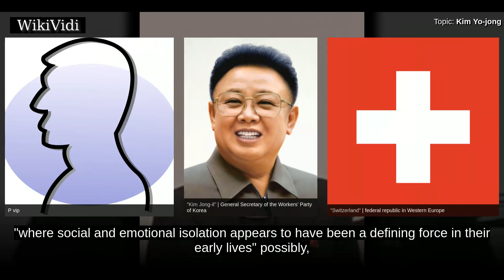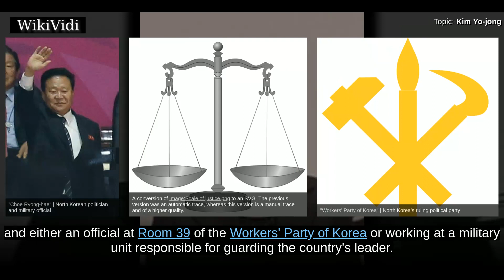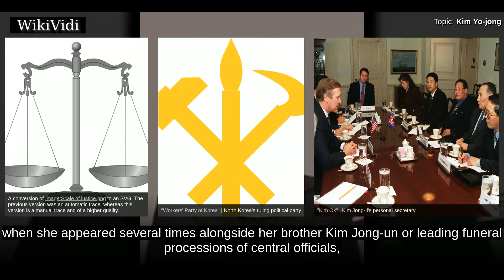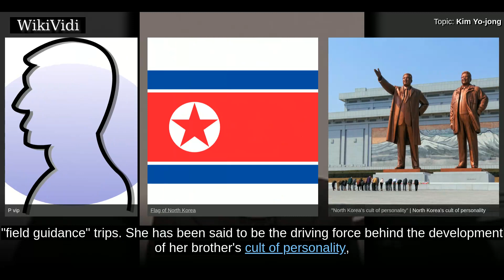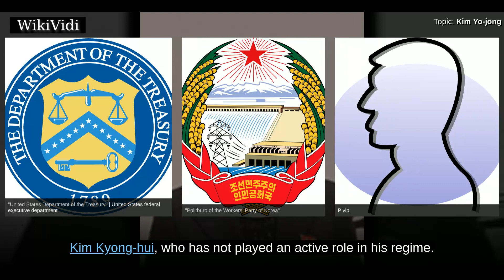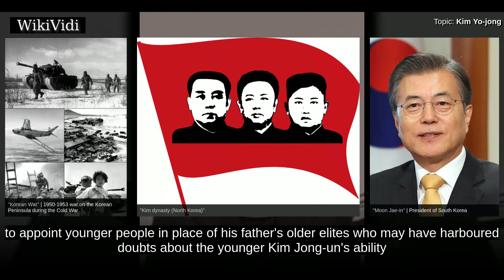KIM YO-JONG - WikiVidi Documentary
Kim Yo-jong is the younger sister of North Korea's leader Kim Jong-un and younger daughter of late leader Kim Jong-il. She is an alternate member of the Politburo and the Director of the Propaganda and Agitation Department of the Workers' Party of Korea .

Shortcuts to chapters:
00:00:25: Personal life

Copyright WikiVidi.